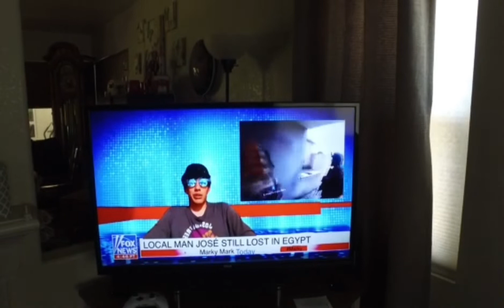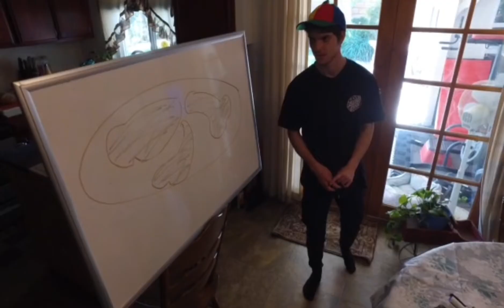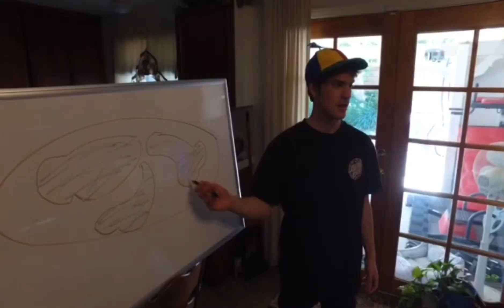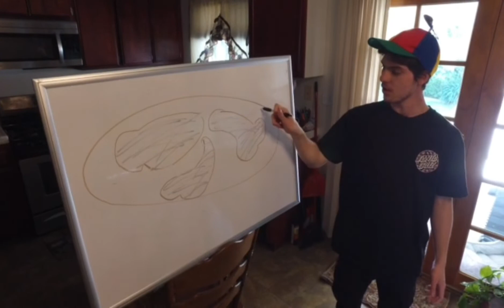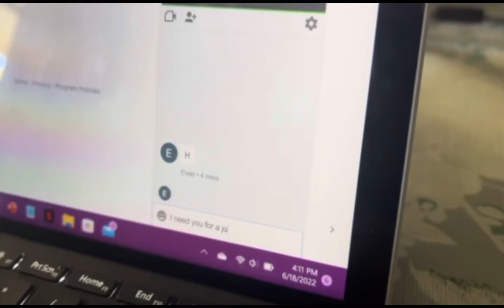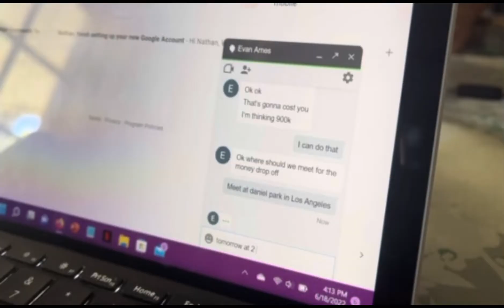Unfinished part 1